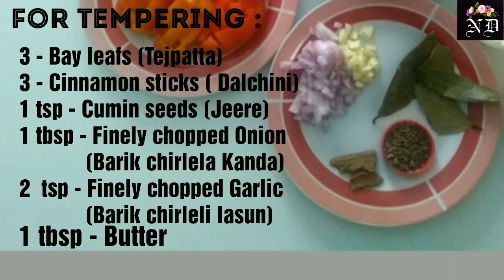CHICKEN CURRY FOR BACHELORS | SIMPLE CHICKEN RECIPE FOR BEGINNERS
This is my own customized recipe, enjoy with Jeera rice & Roti/Chapati.  Do let me know by commenting below.